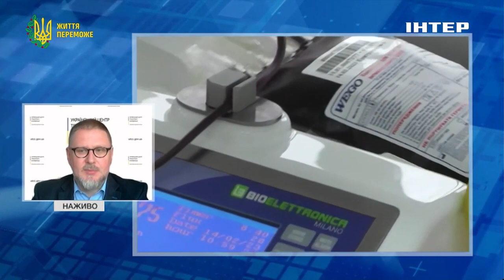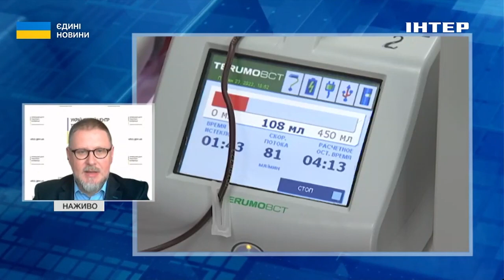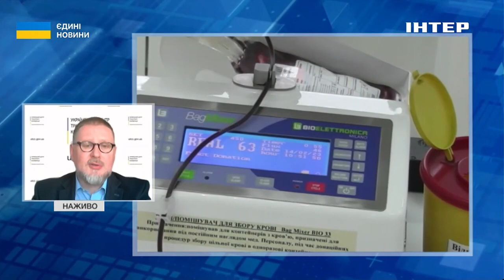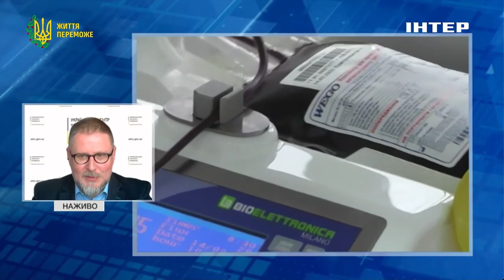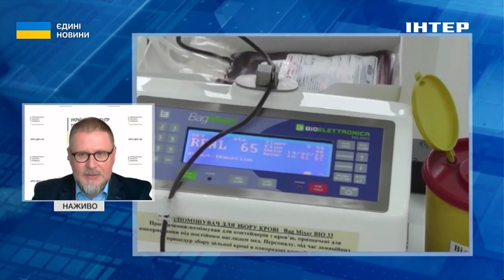Через війну зростає потреба у крові різного типу резус фактора - Олександр Сергієнко